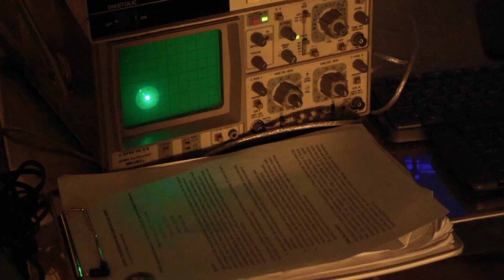蕭秉治Xiao Bing Chih [ 毒藥 Addiction ] MV幕後花絮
〈毒藥〉MV裡，蕭秉治化身記憶修改員，更自稱Dr. Xiao帶領大家光臨他的記憶實驗室，在實驗室裡「每段相愛的記憶都讓人成癮」，就像勇獲佳績、極致揪心到中毒的〈毒藥〉一樣，讓人無可自拔地成癮！

蕭秉治 第二張全創作專輯《狂人》
  首波抒情主打〈毒藥〉

5月17日 數位、實體同步發行

各大網路通路・熱烈預購中
❍ 限定精裝版

抖音号/TikTok：xiaobingchih